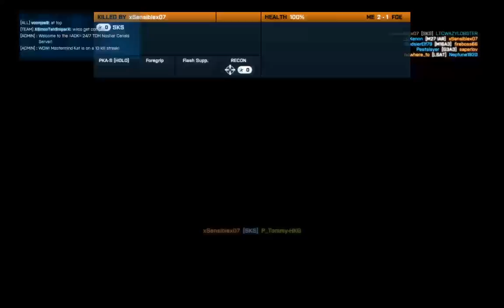Not enough damage